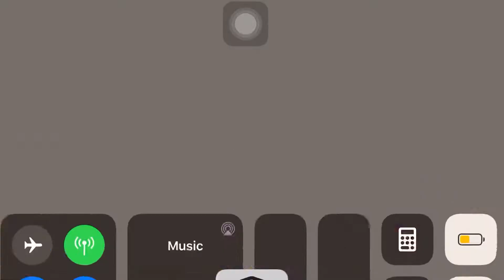fASteSt 90s in CD 2 fingers